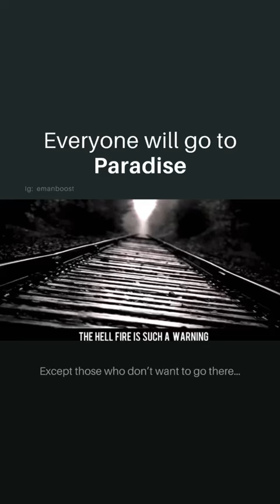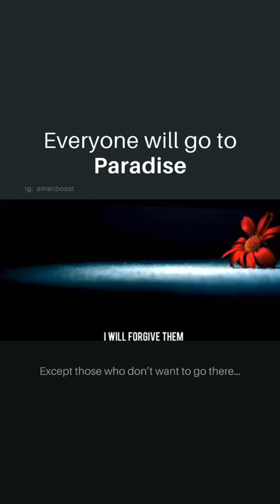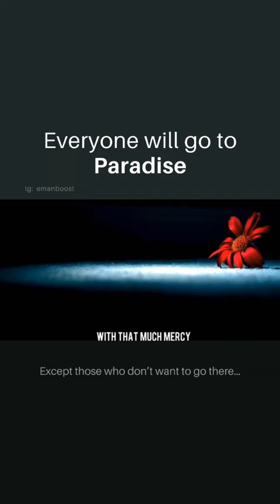Everyone will go to paradise except...